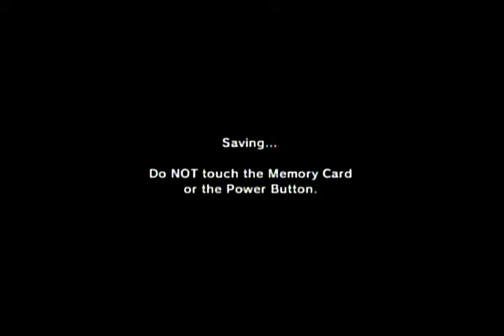Ocarina of Time Mater Quest Only Off to the 3rd Dungeon with sound - Part 5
Check out the links below for my videos with background audio and for my videos with the orignal game audio.

Ocarina of Time Master Only.  Playlist with background audio support for my channel.  Not yet complete.
Ocarina of Time Master Quest Only.  Playlist with background audio support for my channel.  Not yet complete.

This video shows you how to get from Dodongo’s Cavern to the next dungeon for Ocarina of Time Only.This video will follow the Golden Skulltulas as if you are getting them for Ocarina of Time Only.  This video shows you how to get from Dodongo’s Cavern to the next dungeon for Ocarina of Time Master Quest only.  This video will follow the Golden Skulltulas as if you are getting them for Ocarina of Time Master Quest Only.  Everything else will be the same.  This video will also show all of the random holes as well as random treasure chests in the game at this point and various miscellaneous stuff.  This video will also show all of the random holes as well as random treasure chests in the game at this point.  I am pretty sure I have them all covered.  But I make no guarantee.  This video will have the original audio.  I will also have a version with a background audio that will be support for my channel.  Please look at that version too.   This video will have the original audio.  I will also have a version with a background audio that will be support for my channel.  Please look at that version too.

Starting Intro
0:00
off to the 3rd Dungeon ocarina of time plus all extras
00:16
Death Mountain Crater - Golden Skulltula #23
25:42
Death Mountain Trail - Golden Skulltula #24
26:11
Goron City - Golden Skulltula #25
26:39
Zora's Fountain - Golden Skulltula #26
28:00
Zora's River - Golden Skulltula #27
28:19
Zora's River - Golden Skulltula #28
28:35
3rd Visit to the Skulltula House
28:53
Death Mountain Crater - Piece of Heart #12
29:34
Hyrule Castle Market - Piece of Heart #13
30:03
Hyrule  Field - Piece of Heart #14
31:47
Kakariko Village - Piece of Heart #15
32:36
Zora's Domain - Piece of Heart #16
33:32
Zora's River - Piece of Heart #17
34:50
Zora's River - Piece of Heart #18
34:32
Bomb Bag Upgrade #1
36:09
Bomb Bag Upgrade #2
36:41
Deku Nut Upgrade #1
38:13
Fairy Fountain #2
39:52
Fairy Fountain #3
41:09
Fairy Fountain #4
42:49
Randon Hole #3
43:32
Random Hole #4
44:34
Random Hole #5
44:49

Random hole #6
45:42
A Random Place to get Rupees
46:05
Buy Some Bombs
46:38
Super Fairy #1
47:17
Super Fairy #2
47:34
11 Pound fish as a child
47:58
Random Treasure Chest #1, and #2
49:14
Random Treasure Chest #3
49:30